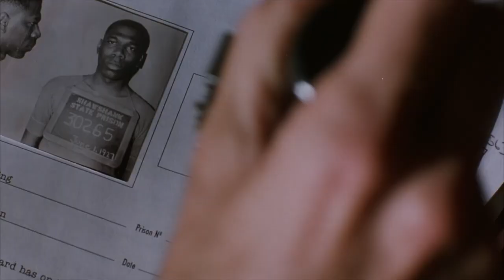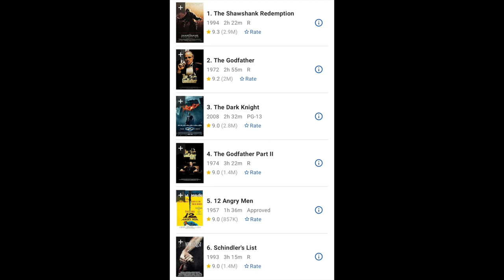The Shawshank Redemption (1994) - Movie Review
Tim Robbins and Morgan Freeman have a dynamite chemistry, the dialogue is electric, the camerawork is fantastic, and the music score is unforgettable. One of my absolute favorite movies.

Starring: Tim Robbins, Morgan Freeman, Clancy Brown, Bob Gunton, and William Sadler
Directed by: Frank Darabont

Rated R for language and prison violence